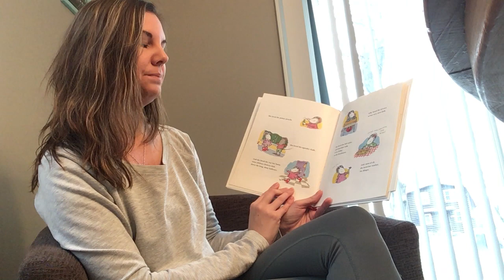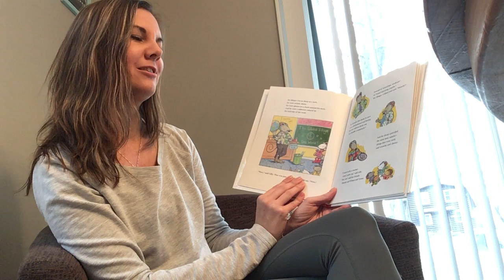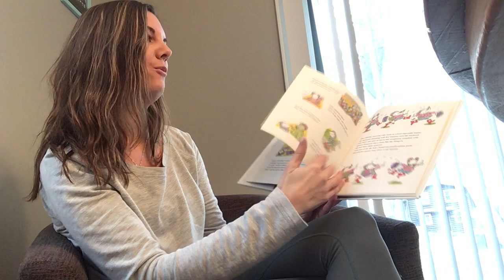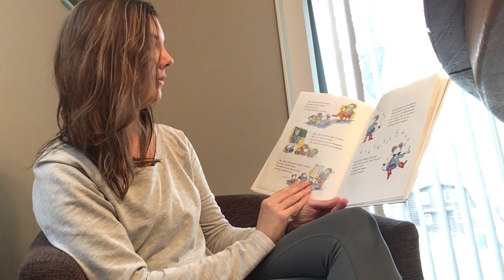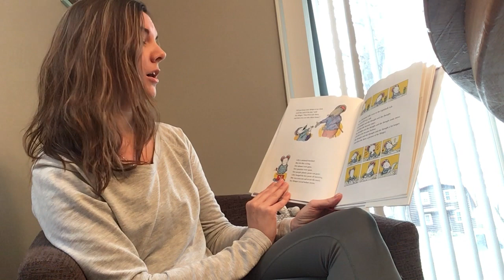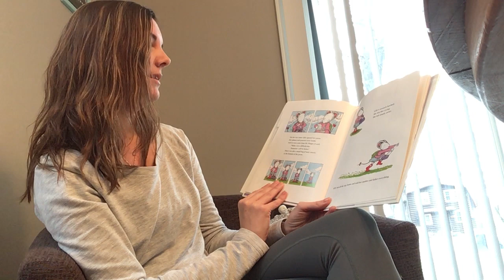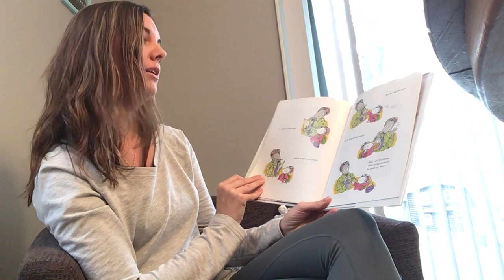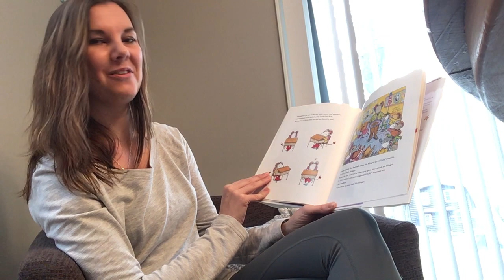Miss Buscher reading Lily's Purple Plastic Purse (picture book)